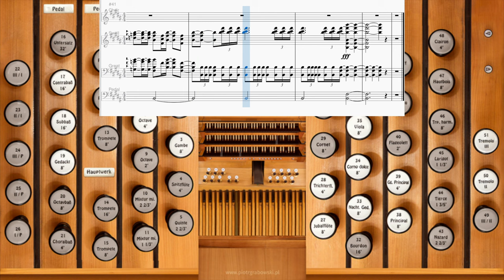The Song of Healing from Lost Song on Organ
adapted from this this transcription on MuseScore

using the Friesach by Eisenbarth Sampleset from Piotr Grabowski